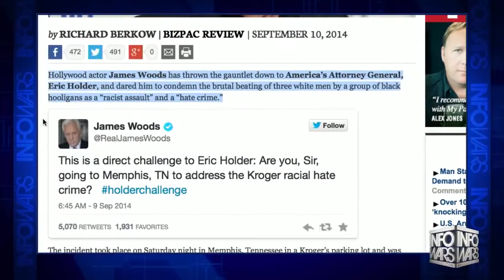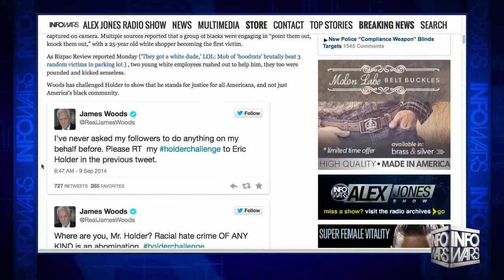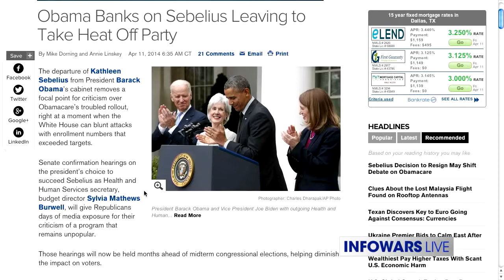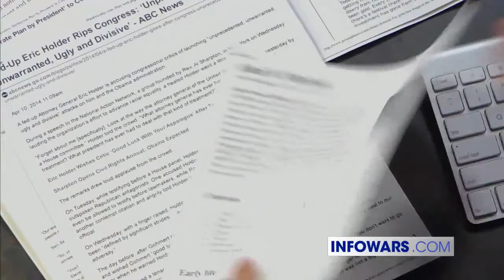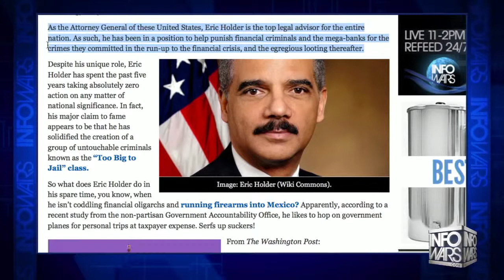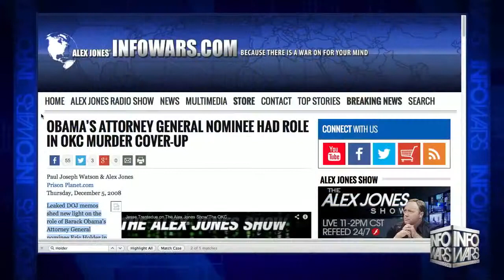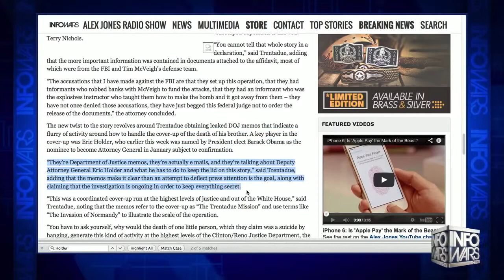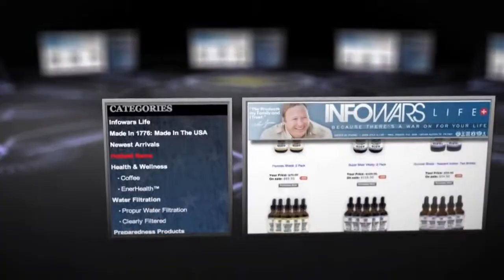Eric Holder is A Race baiting, Brainwashing Gun Running Money Bilking Cover up Artist